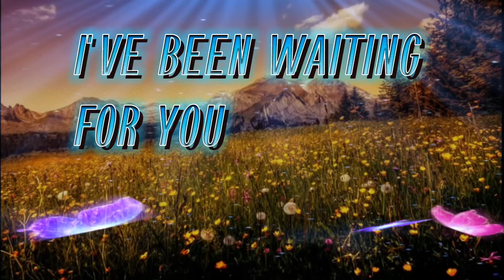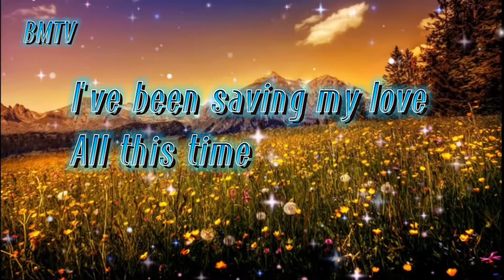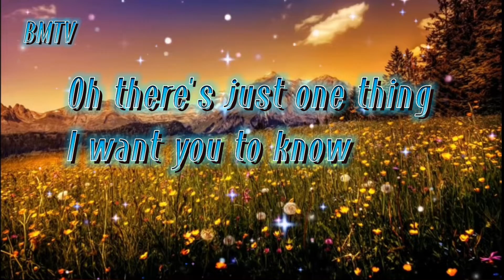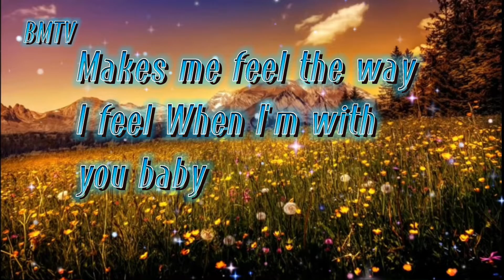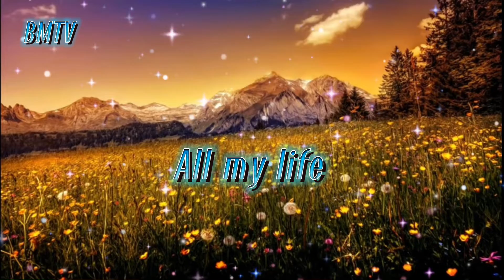I'VE BEEN WAITING FOR YOU - GUYS NEXT DOOR || LYRICS VIDEO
TITLE: I'VE BEEN WAITING FOR YOU
ARTIST: GUYS NEXT DOOR

Hi BRAVOCOY MUSIC TV. Ever since I was a kid, I'm so fond of listening to Oldies Rock, Heavy Metal and Classic Love Songs. These love songs help me to relax and regain my energy after a long tiring day. I created my channel to share and entertain people around the world and to help them remember that old love songs never gets old.

If you want to experience to be in love, remember your first love, reminisce your heartbreak moments and all your unforgettable puppy love, you might give it a try to watch my compilations. I incorporated nice background videos so you can listen to your favorite songs and watch it at the same time.